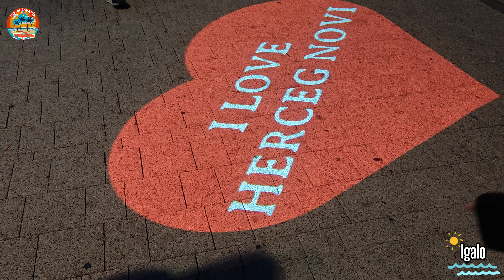IGALO 2024 | Boka Kotorska | Crna Gora | Montenegro | Herceg Novi | 4K (UHD)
Vodimo vas u Igalo, jedan od bisera cele Boke Kotorske. Uživajte sa nama u šetnji pored obale Jadranskog mora i upoznajte ovo šarmantno mesto sredinom septembra pred sam kraj sezone. Pokazujemo vam kako izgledaju plaže, restorani, šta da obiđete, gde da se hranite a preporučujemo vam i jedan hotel.
Ukoliko vam se dopada video ostavite 👍, pretplatite se na naš kanal a očekujemo i vaše komentare.

Video by Lux Putovanja

Podržite rad našeg kanala donacijom kripto valuta:

BTC
bc1qkg7qhql9sm7z80ryjcnwechn2n2u22d8qmf4a6
LTC
ltc1q4qs9g23wwcdlc83qgmw73ec4f6y7xzazh7xu8k
ETH
0x89cDBf2cC310B7794D16f2552Fc9BE4535D162E6
DOGE
DN5kNZmq8qwGA3SFEe5pQoVaxm3cqmaaDR

Zabranjeno je kopiranje video snimaka i/ili audio zapisa i postavljanje na druge kanale ili televizijske stanice bez dozvole autora.